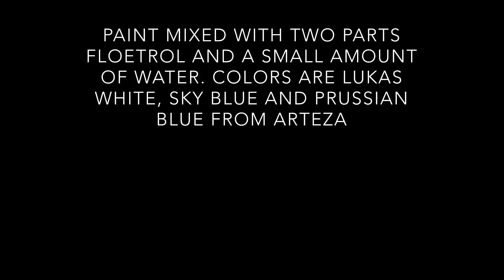(58) Fluid acrylic pour painting - Ocean Pour - Quick & Easy with lacing effect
In this pour I mixed my paint with 2 parts Floetrol and a small amount of water. Colors are Lukas white, sky blue and prussian blue from ARTEZA.

Go with the flow and have fun!🍂🍁